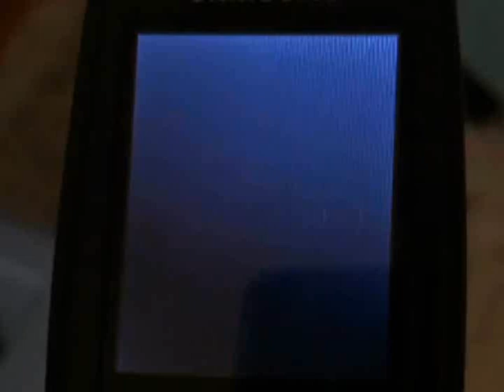VMC Animation (Reversed 3D Ripple)